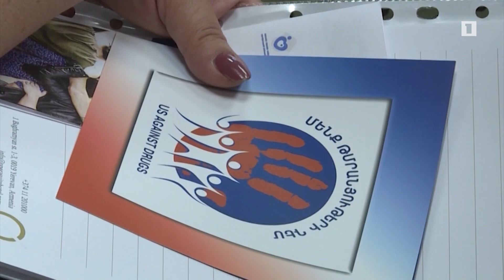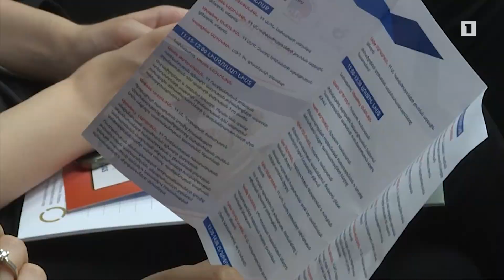Հայաստանում թմրամիջոց օգտագործած 7400 քաղաքացի է հաշվառված